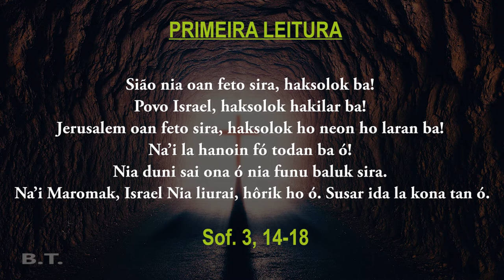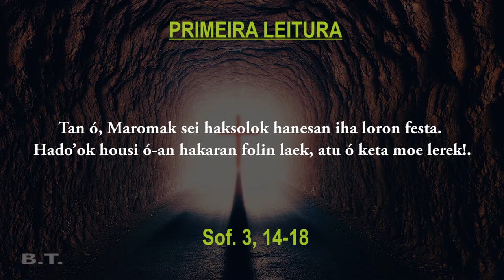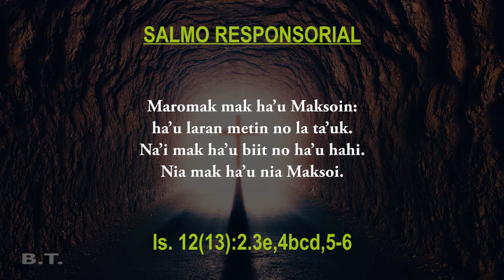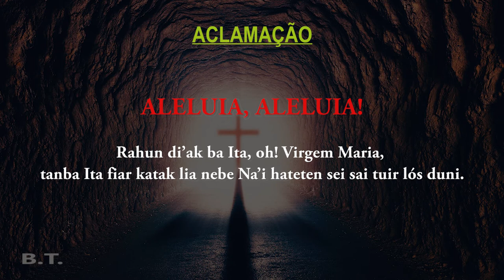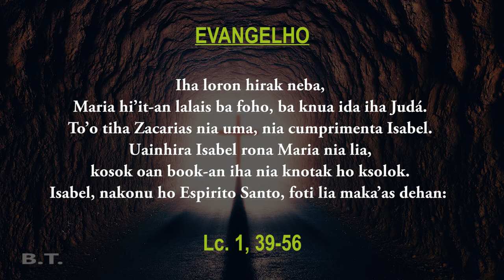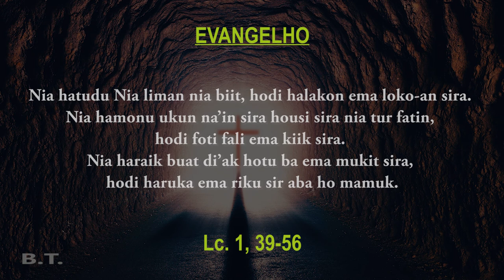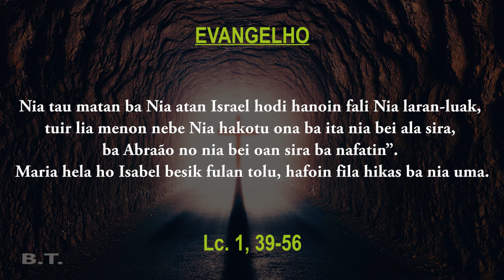BE HA’U SÉ LÓS ATU HA’U NA’I NIA INAN HI’IT-AN MAI HA’U NIA UMA? (Visitação da Virgem Santa Maria)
And how does this happen to me, that the mother of my Lord should come to me?

THE GOSPEL OF THE DAY May 31, 2021

Visitation of the Virgin Mary to Elizabeth - Feast
St. Petronilla
Virgin (1st century)

Today's Readings:
1st Reading - (Sof. 3, 14-18)
Psalm - ( Is 12:2-3, 4bcd, 5-6)

Mary set out and traveled to the hill country in haste to a town of Judah, where she entered the house of Zechariah and greeted Elizabeth.
When Elizabeth heard Mary’s greeting, the infant leaped in her womb,
and Elizabeth, filled with the Holy Spirit, cried out in a loud voice and said,
“Most blessed are you among women, and blessed is the fruit of your womb. And how does this happen to me, that the mother of my Lord should come to me? For at the moment the sound of your greeting reached my ears, the infant in my womb leaped for joy.
Blessed are you who believed that what was spoken to you by the Lord
would be fulfilled.”
And Mary said: “My soul proclaims the greatness of the Lord; my spirit rejoices in God my Savior, for he has looked with favor on his lowly servant.
From this day all generations will call me blessed: the Almighty has done great things for me, and holy is his Name. He has mercy on those who fear him in every generation. He has shown the strength of his arm, he has scattered the proud in their conceit. He has cast down the mighty from their thrones, and has lifted up the lowly.
He has filled the hungry with good things, and the rich he has sent away empty.
He has come to the help of his servant Israel for he has remembered his promise of mercy, the promise he made to our fathers, to Abraham and his children for ever.”
Mary remained with her about three months and then returned to her home.

Bele click iha link ida ne'e hodi akompana video spiritual no reflesaun dader-dader nian iha canal FOETCHAY RUBY

Click mos link orasaun sira iha kraik hodi harohan tuir.

❤️Fahe ho maluk sira seluk, ami sei haklaken Maromak Nia futar liafuan ba Maluk Timor oan hotu

🙏MAROMAK HARAIK BENSAUN